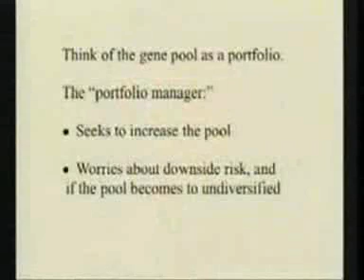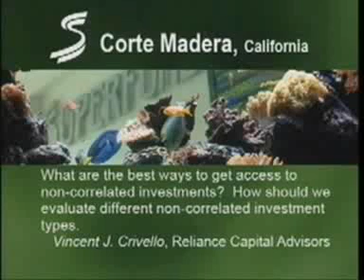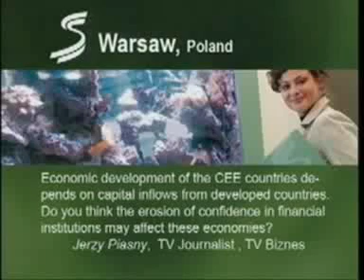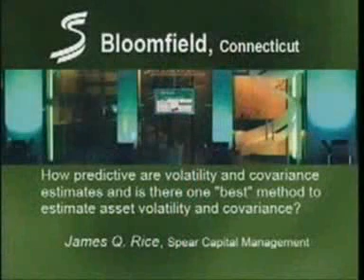Markowitz and Modern Portfolio Theory, conference LIVE!!! (Part 3)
A Nobel Prize winner, an internationally acclaimed economist, Professor Harry M. Markowitz is best known for his pioneering work in modern portfolio theory, studying the effects of asset risk, correlation and diversification on expected investment portfolio returns.

Superfund held a video conference live with Prof. Markowitz where he demystified Modern Portfolio Theory and answered questions from investors all over the world.

More than 50 years after its first publication, his research is still being utilized by fund managers and institutional investors around the world to maximize returns and reduce risks.